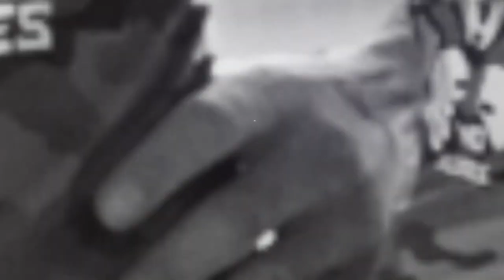The Russian and the Freak Episode No. 27 (THE ALLIANCE)